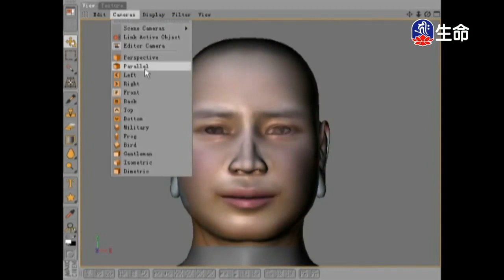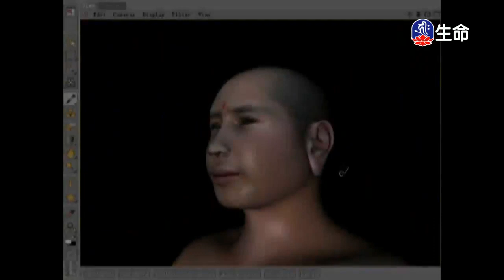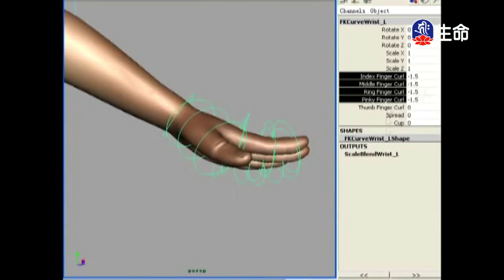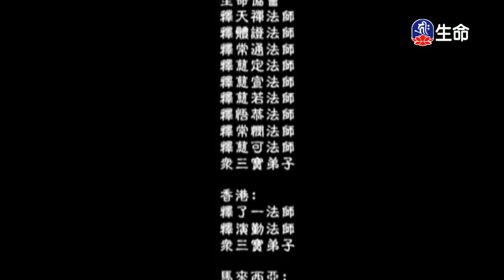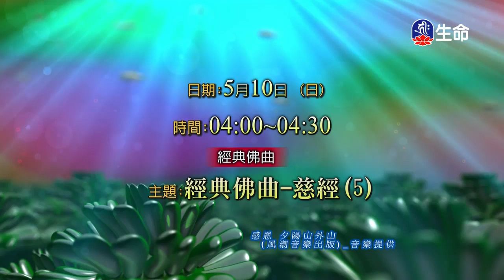法華經淺釋-藥草喻品、授記品、城喻品-2_佛教動畫系列_(lifetv_20200510_19:30)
佛教動畫系列_法華經淺釋-藥草喻品、授記品、城喻品。